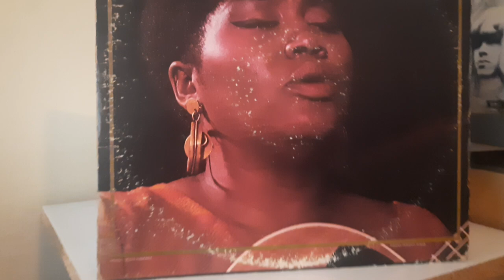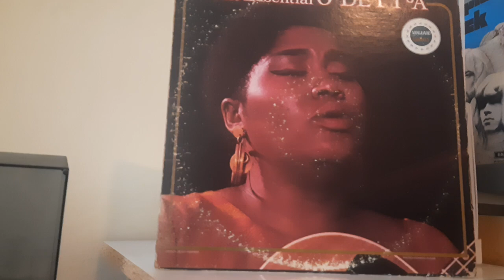Odetta – Sometimes I Feel Like A Motherless Child....yerdenizplak.com İstanbul Kadıköy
Album: Odetta – The Essential Odetta

Label:    Vanguard – VSD 43/44

Series:  Vanguard Twofers

Format: 2 x Vinyl, LP, Compilation, Reissue, Paisley Labels

Country:US

Released:1973

Genre: Blues, Folk, World, & Country

Style:    Folk